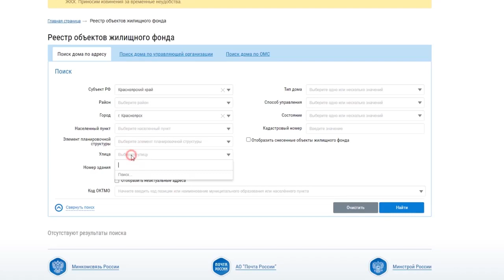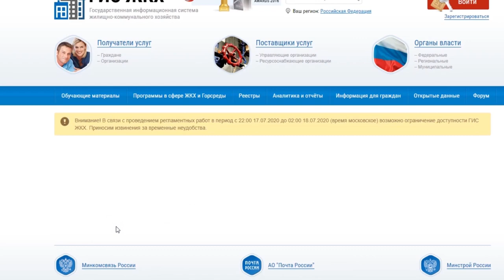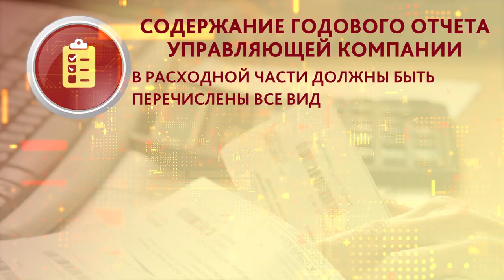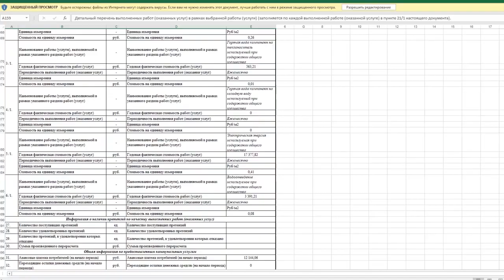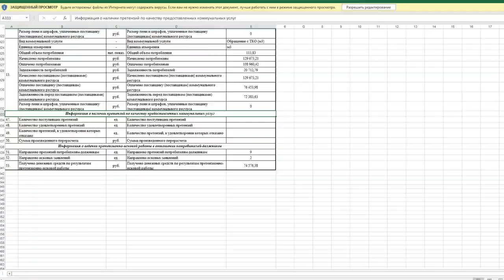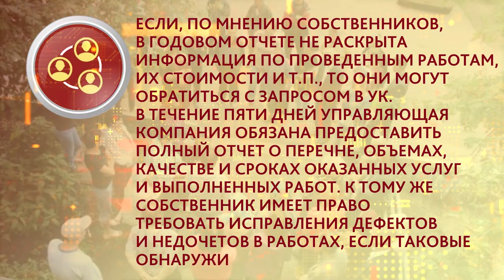Как УК обязана отчитываться за деньги собственников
В Центры защиты прав граждан СР по всей России ежемесячно приходят тысячи жалоб на управляющие компании. Люди негодуют, почему они платят немалые деньги на содержание и ремонт дома, но никаких улучшений не наблюдают.

Чтобы понять куда уходят ваши деньги, нужно ознакомиться с ежегодным отчетом УК. Как это сделать и куда обращаться в случае выявления нарушений смотрите в рубрике "Хороший вопрос" от Центра защиты прав граждан СПРАВЕДЛИВОЙ РОССИИ.